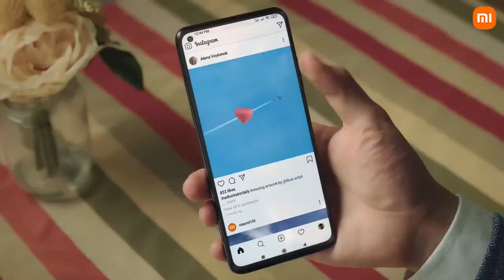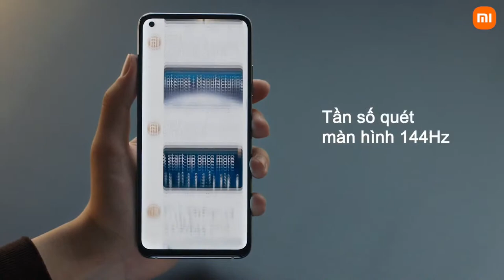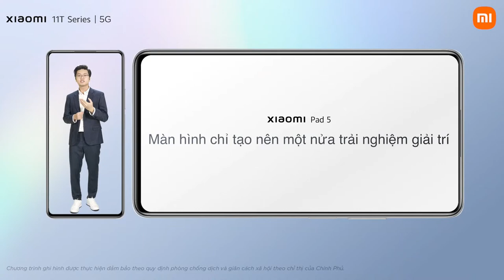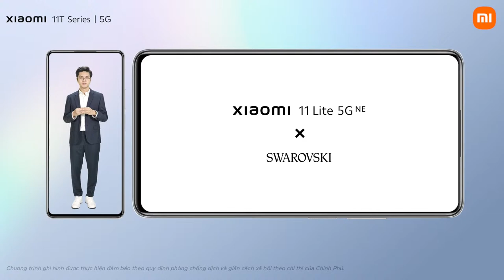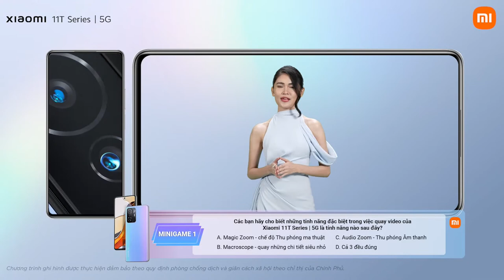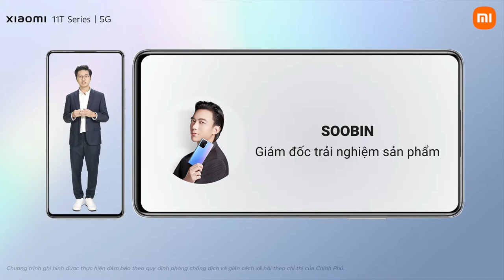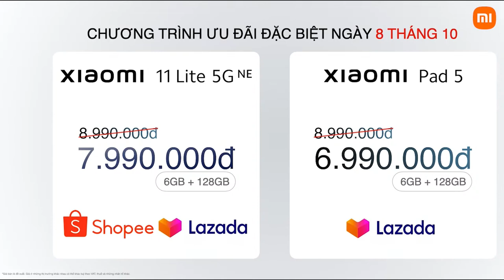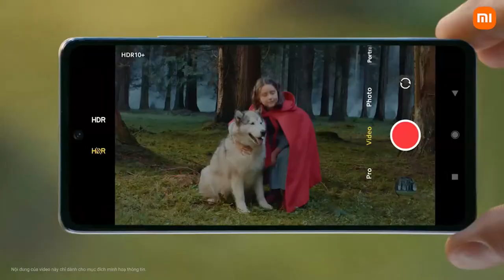SỰ KIỆN RA MẮT XIAOMI 11T SERIES: THƯỚC PHIM MA THUẬT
LIVESTREAM RA MẮT XIAOMI 11T SERIES | 5G - THƯỚC PHIM MA THUẬT

Theo dõi sự kiện ra mắt Xiaomi 11T Series | 5G và khám phá những Thước Phim Ma Thuật thật sự. Hơn thế nữa, tại đây còn có những màn trình diễn bất ngờ Xiaomi dành tặng tất cả Xiaomi Fans tham dự và nhiều minigame hấp dẫn không thể bỏ lỡ. Hàng loạt siêu phẩm và nhiều phần quà giá trị đang chờ đợi Xiaomi Fans trong sự kiện lần này

Đặt lịch để lạc vào những "Thước Phim Ma Thuật" cùng Xiaomi Vietnam vào lúc 19:30 GMT+7 ngày 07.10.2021 tại:
Facebook Xiaomi Vietnam
Youtube Xiaomi Vietnam
Ứng dụng Mi Community